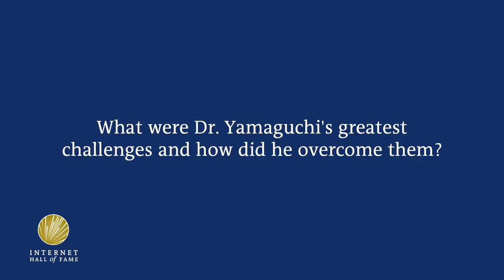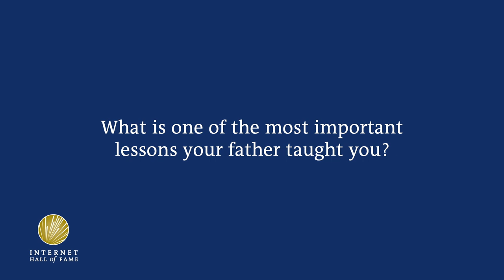On Behalf of Suguru Yamaguchi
Suguru Yamaguchi, from Japan, was a cybersecurity research pioneer and global leader in its deployment; founded Asia Pacific broadband Internet research and educational network project via satellite. Recorded by Elon University's Imagining the Internet Center at the Internet Society's Internet Hall of Fame Induction 2019 in San José, Costa Rica.